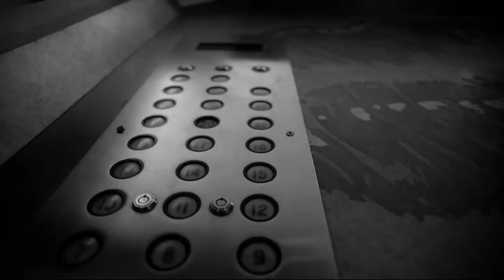[FREE] TRAVIS SCOTT X DRAKE TYPE BEAT 2023 - "Atomic" │ free hard trap beat 2023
Dm / 155bpm

♥Let me know if you like this beat ♥

FREE FOR NON PROFIT ONLY. YOU MUST GIVE ME CREDIT (prod. OwySkertich ) IN YOUR TITLE/DESCRIPTION. This means YouTube or Soundcloud use with NO monetization. The free version of this beat is NOT available for streaming services such as Spotify or Apple Music.

travis scott type beat, gunna type beat 2023, free gunna type beat, hard drake type beat, asap rocky type beat, hard asap rocky type beat